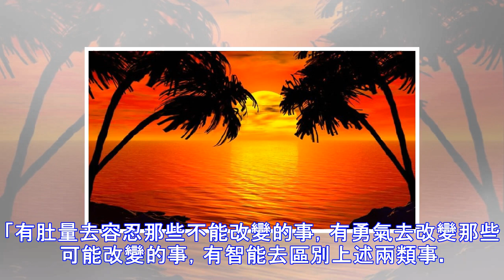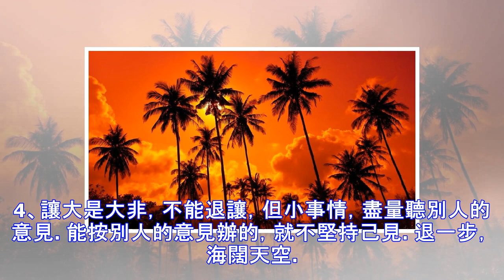中老年人生活真諦：1靜 、2平 、3忍 、4讓、5淡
1、靜少說話，多傾聽。因為愛說話的人，本就失去了一分寧靜的美。而且，言多必失。有句話是，三思而後行，三思而後言。2、平是平凡，是平淡，是平衡。有稜角的壞處，就是讓別人咬起你來很容易下口。3、忍面對不公，彆氣憤，別宣洩。一來氣憤傷身體，二來氣憤不解決問題。「有肚量去容忍那些不能改變的事，有勇氣去改變那些可能改變的事，有智能去區別上述兩類事。」這是成功者要具備的三個素質。4、讓大是大非，不能退讓，但小事情，盡量聽別人的意見。能按別人的意見辦的，就不堅持己見。退一步，海闊天空。而且如果是按別人的意見辦的，錯誤也就有所分擔。5、淡一切都看淡些。對名利，對金錢，對感情。沒有什麼是離開了就不能活了的東西。...
源: pixpo